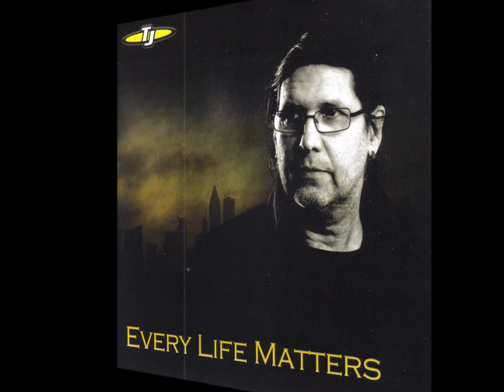TJ - Every Life Matters (2015)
Total Running Time: 56.12 min.

01. Is this what the world is coming to?
02. Rainbow in the sky
03. Fire
04. The love in my heart
05. The window of your soul
06. I guess I must be dreaming
07. I am falling for you
08. Tears of joy
09. Into the light
10. Life
11. Save it for another day
12. Dreamers
13. Fly away with me
14. In your arms
15. The sound of the eagle

all songs written, composed, arranged and performed by Thomas 'TJ' Janak
Recorded at Sensitivity Studio, Birmingham/England
photography by Quirky Melon, Birmingham/England

I own all rights to the material uploaded here